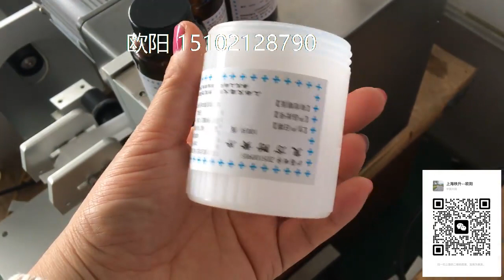药瓶半自动贴标机适应大小圆瓶